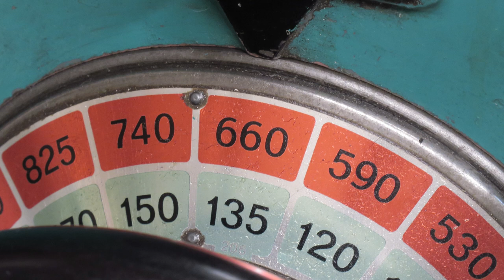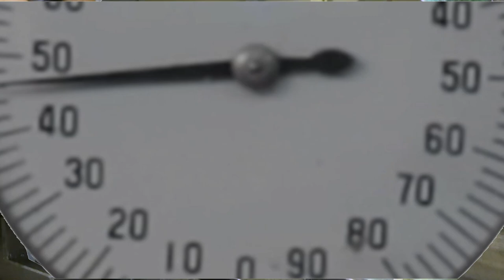Machining an output gear for the cycloid drive 3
If You fail, just keep on doing until the result is acceptable.
Making the output gear for the cycloid drive the second time. This time it ended up being, well, acceptable.
The video is suitable for the hearing impaired and persons who have difficulties in understanding my spoken English.